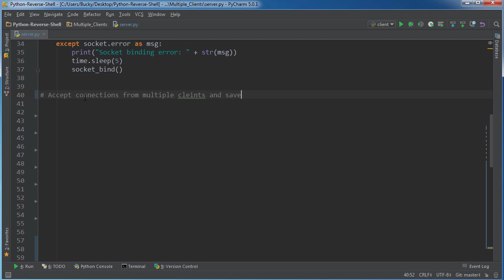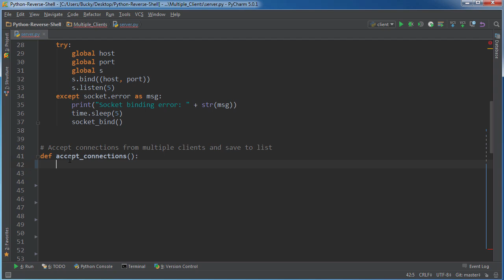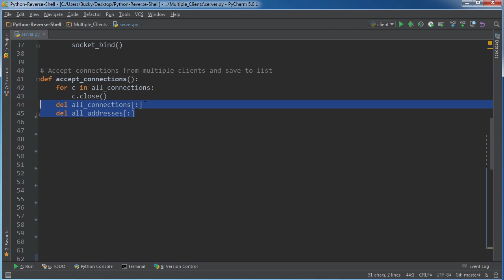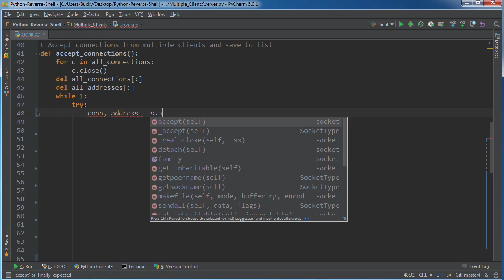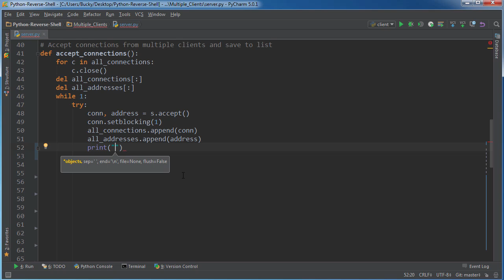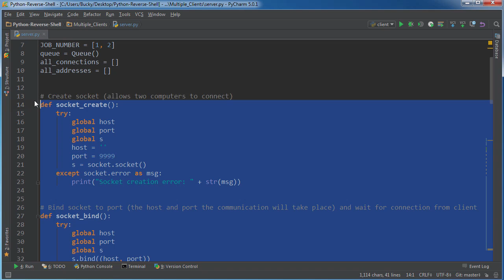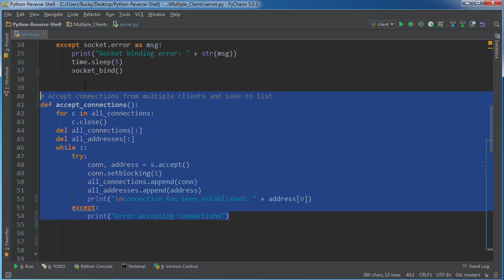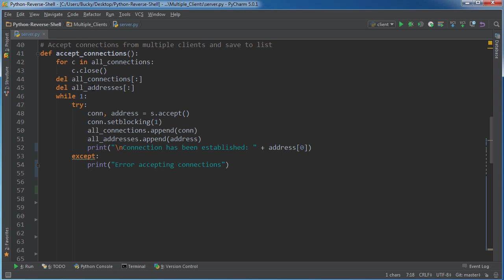Python Reverse Shell Tutorial - 8 - Handling Connections from Multiple Clients